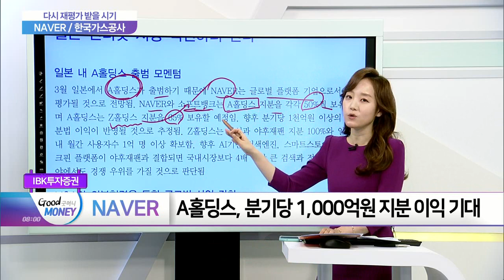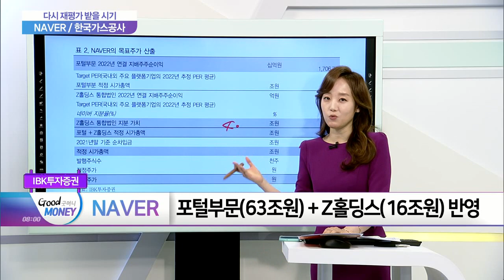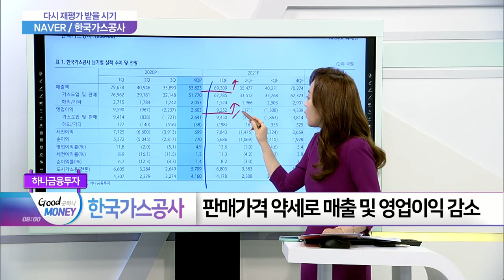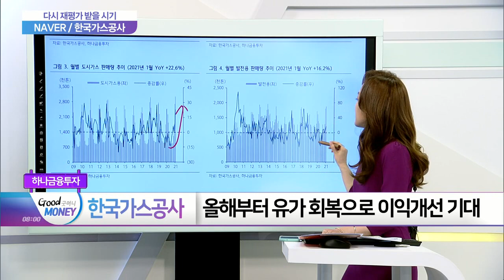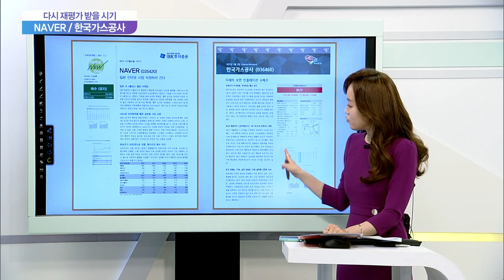NAVER·한국가스공사... 다시 재평가 받을 시기_여의도 타임즈 (20210302)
- 일본 내 A홀딩스 출범 모멘텀
- M&A와 외부협력을 통한 글로벌 사업 강화

- 2021년부터 도시가스 등 매출 확대 전망
- 경기민감주와 주가 동행, PBR 0.36배